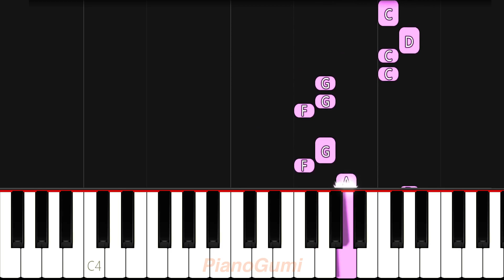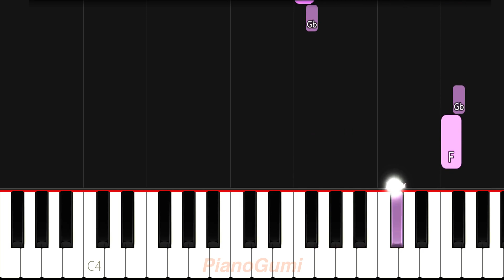[full] YOASOBI - "Tabun (たぶん)" - BEGINNER Piano Tutorial & Sheet Music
Amazing song :3

Here is the beginner piano tutorial to learn how to play "Tabun (たぶん)" by YOASOBI!